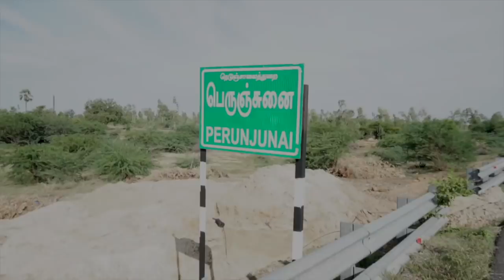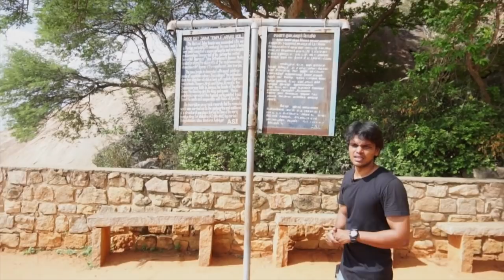Sittanavasal secret | First time on youtube | Arunodhayan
This video is about Sittanavasal Cave informations with solid sculpture proof.
Its all about Hammmmmmmm.

For Advertising in this channel : 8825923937